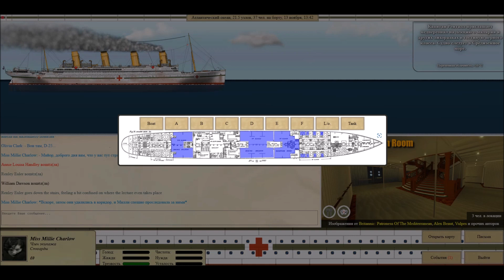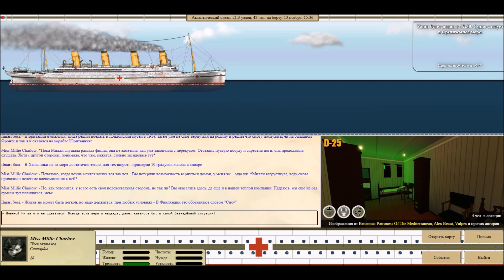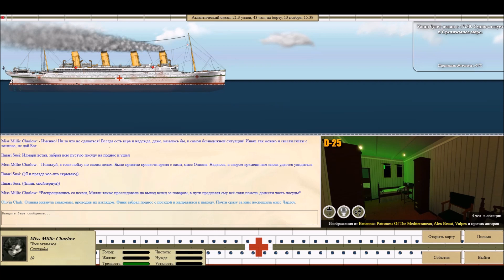Britannic Voyage RPG (2023): Monday, 13 November 1916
More Britannicus